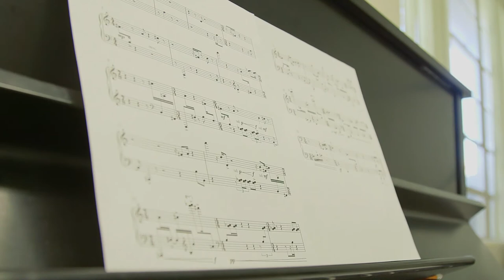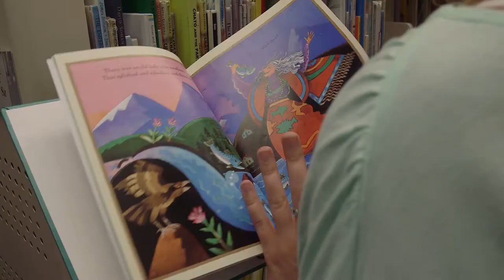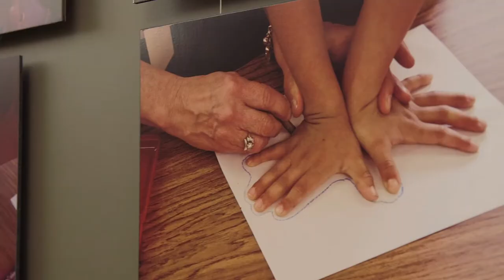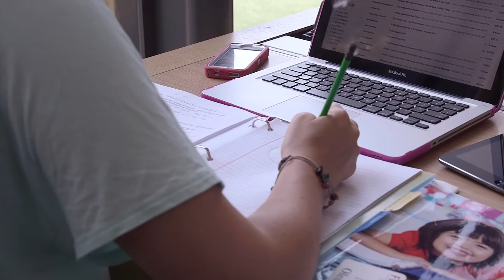Changing Lives Thanks to Pinnacle Society Donors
Three Fresno State students talk about the positive impact donors had on their lives. Make a difference in the lives of students by supporting now